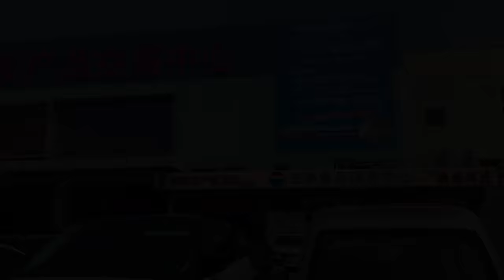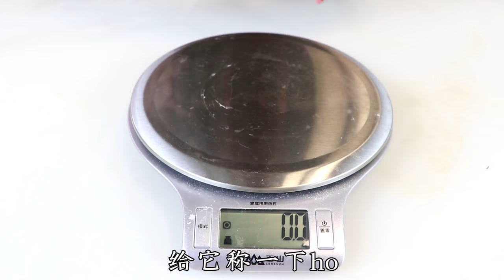100元2只大青蟹做一锅蟹肉煲，膏红肉多，又鲜又香，吃的太过瘾了【小文哥吃吃吃】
我们保证所有在视频中使用的食材都是来自符合合法要求的渠道，与动物虐待无关！
100元2只大青蟹，今天教大家青蟹的做法，做一锅蟹肉煲，膏红肉多，又鲜又香，吃的太过瘾了，你们觉得螃蟹怎么做好吃？
大家好，这是【小文哥吃吃吃】在YouTube上唯一的官方频道

我是一个喜欢各种美味的专业吃货，带你尝试你没吃过的美食，做美食我是认真的！